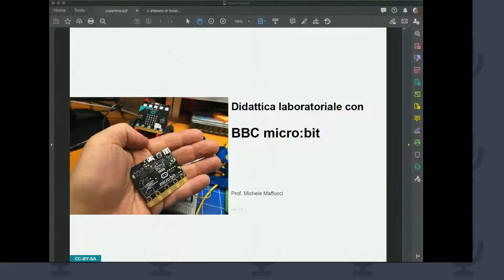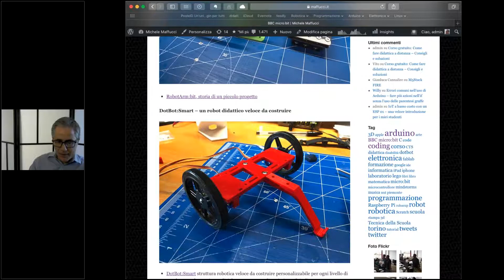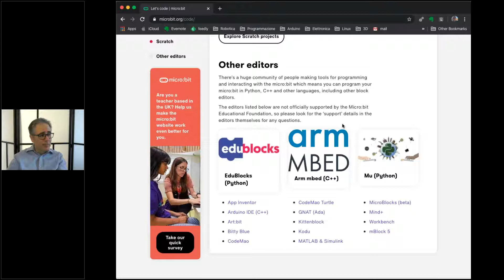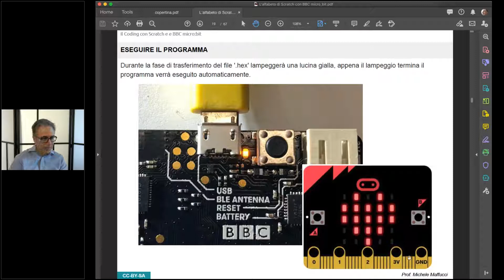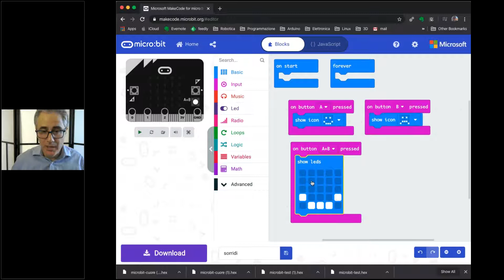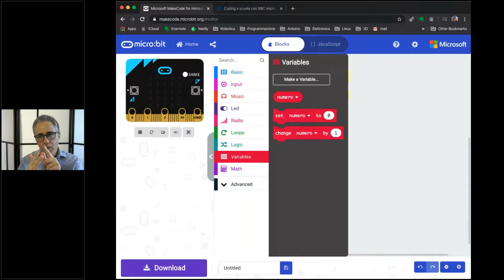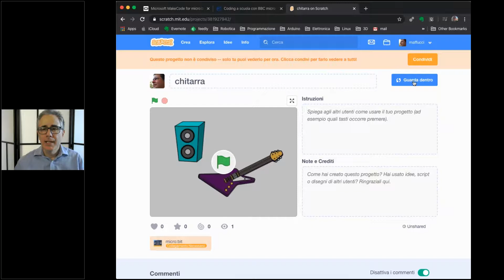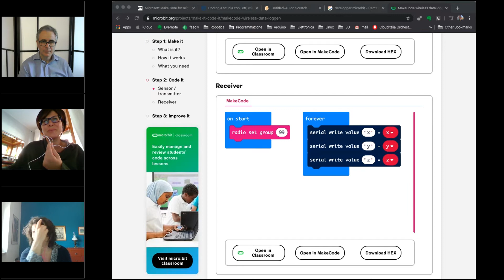Industria 4.0 | Modulo IV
Quarto incontro del corso di formazione "Industria 4.0" realizzato da Fondazione per la Scuola della Compagnia di San Paolo e LINKS Foundation nell'ambito dei Laboratori territoriali per l'occupabilità - Piemonte

Intervengono:
Vittoria Valvassori | Fondazione per la Scuola - Saluti
Raffaella Motta | LINKS Foundation - Introduzione
Michele Maffucci | Docente presso l’IIS Galilei Ferrari di Torino e consulente per conto del Ministero dell’Istruzione dell’Università e della Ricerca - Didattica laboratoriale con BBC micro:bit